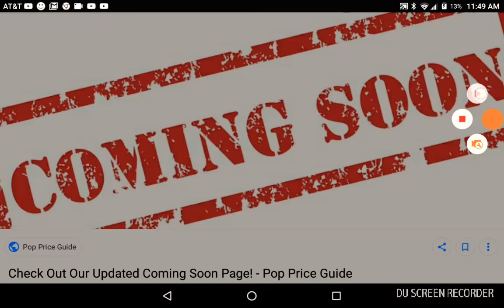GodZilla King Of Monsters Trailer (2019) Sequel GodZilla next installment Movie *Fake*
YYEYEYEYEYEYEYE